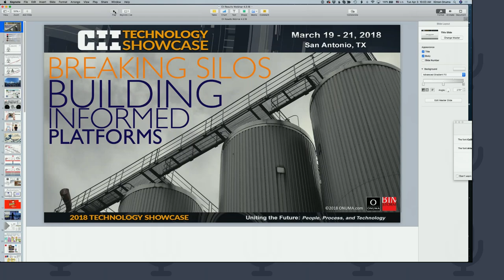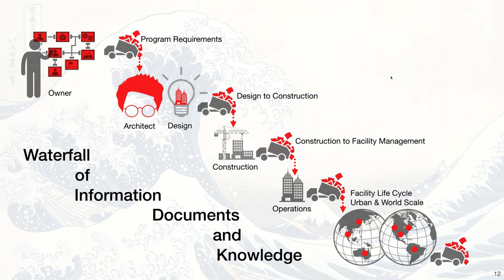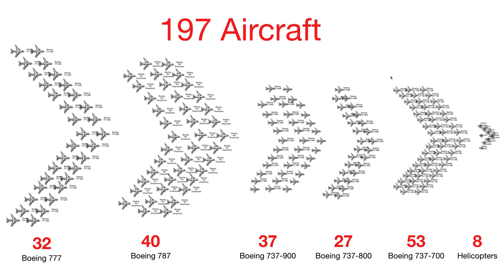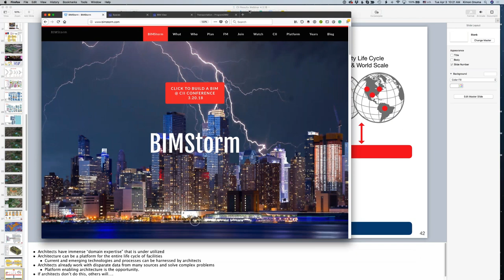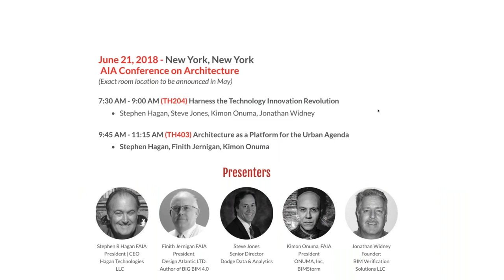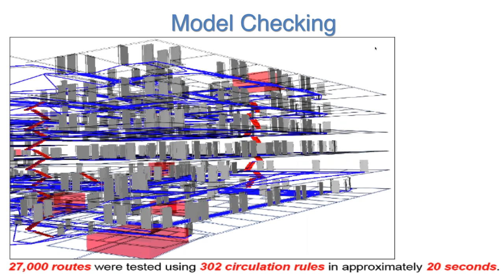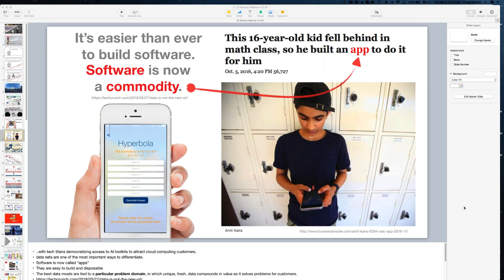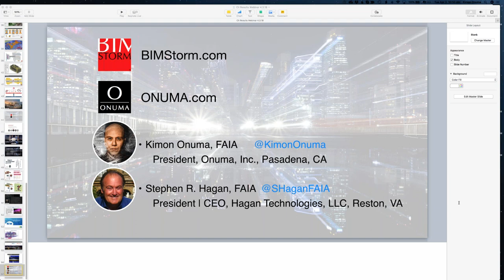Breaking Silos, Building Informed Platforms - BIMStorm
0:20 - Introduction
3:33 - More buttons are not better
5:30 - Tsunami of data
8:08 - Find data
10:19 - Rapid airport design
16:23 - Rapid office facility design
19:44 - Architecture as a platform
26:31 - Stephen Hagan, AIA Conference on Architecture
33:30 - GSA Model Checking
37:27 - AECNext
39:14 - Health Facility Institute 29th Annual Symposium
45:12 - SEPS2BIM, validate requirements instantly with BIM

4.3.18 webinar to show the results of the live exercise from the CII conference.